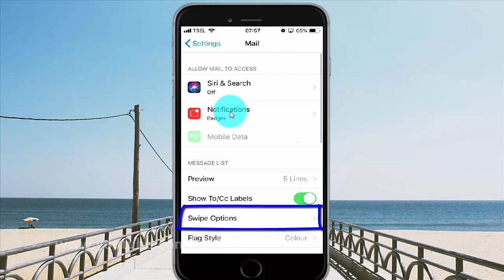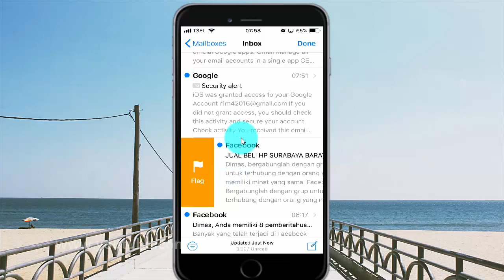How to set swipe Right mail app to flag on iPhone 6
On this video you can know How to set swipe Right mail app to flag on iPhone 6 with iOS 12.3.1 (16D39) operating system